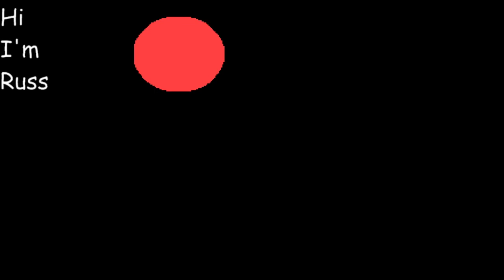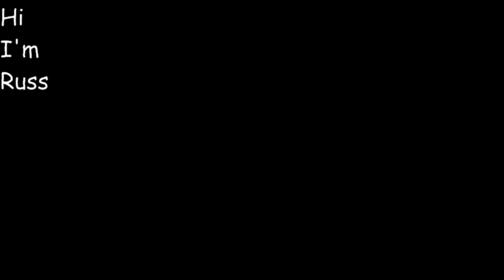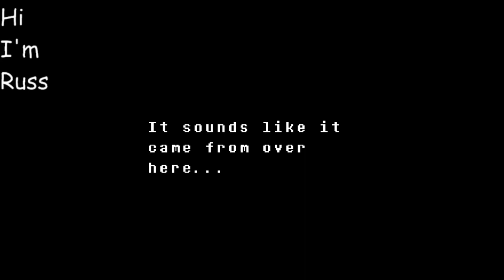Cry Streams: TGI Video Games (October 17, 2015) [P2]